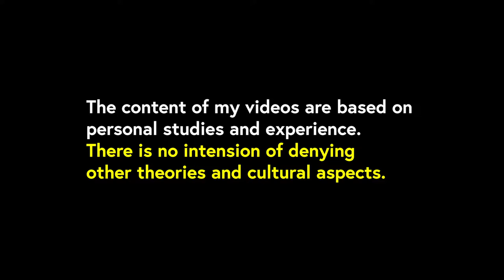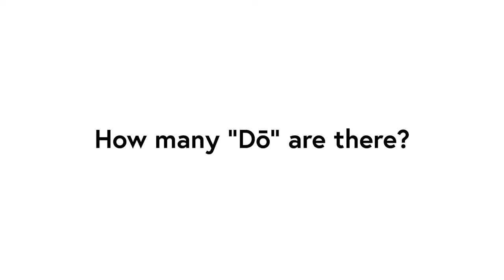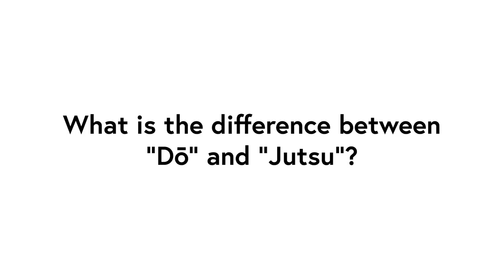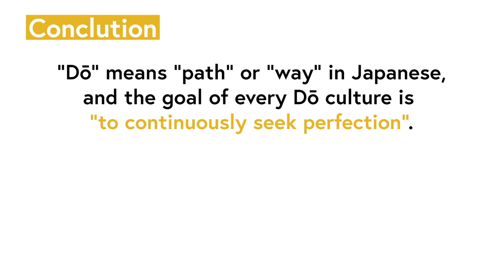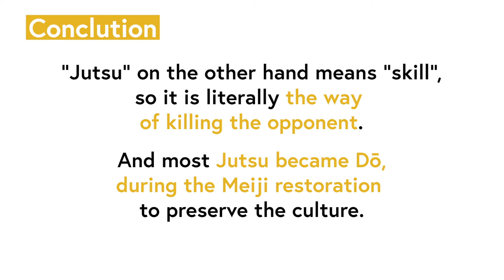The Surprising Differences Between 道 Dō and 術 Jutsu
♪Music♪
おとわび

♪Sound effects♪
効果音ラボ

♪Pictures♪
かわいいフリー素材屋 いらすとや